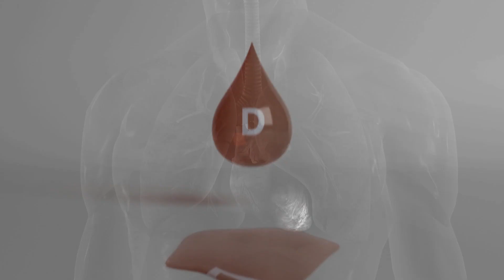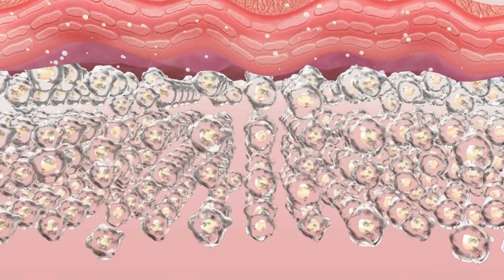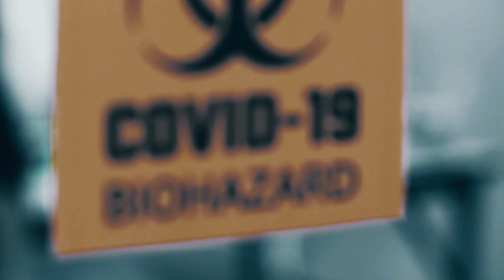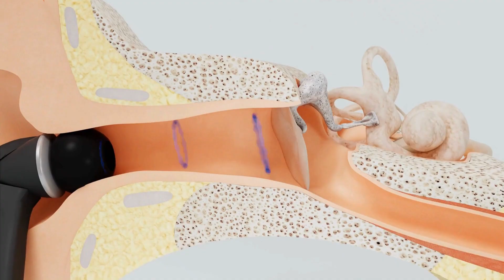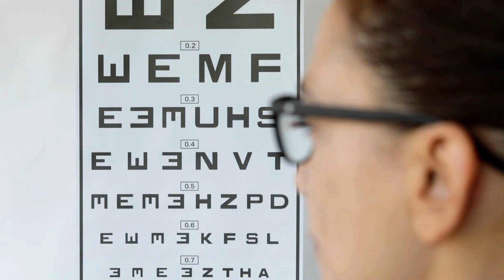Dr. Cas: 20 New Symptoms of Vitamin D Deficiency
In this video I will be talking about few symptoms that you might not have realized are associated with vitamin D deficiency.

Having low vitamin D can affect the body in a myriad of ways—it’s important to avoid becoming deficient in vitamin D.

Being vitamin D deficient is commonly associated with symptoms like:
 • Bone loss
 • Bone pain
 • Low immunity
 • Depression
 • High blood pressure
 • Inflammation
 • Asthma
 • Poor sleep

Surprising signs of vitamin D deficiency:
1. Nightmares
2. Restless leg syndrome
3. Acne
4. Bipolar disorder
5. Skipped heartbeats
6. Breathing disorders
7. Psoriasis and eczema
8. Sinus issues
9. Hay fever
10. Rapid breathing in infants
11. Recurrent tonsillitis in children
12. Structural development problems in children
13. Long COVID
14. Early puberty
15. Uterine fibroids
16. Irregular menstrual cycles
17. Longer menstrual cycles
18. Urinary incontinence
19. Vertigo
20. Sarcopenia